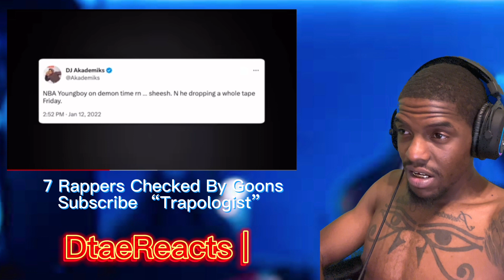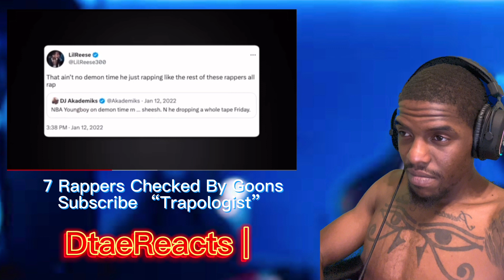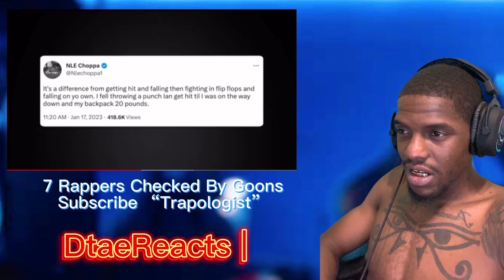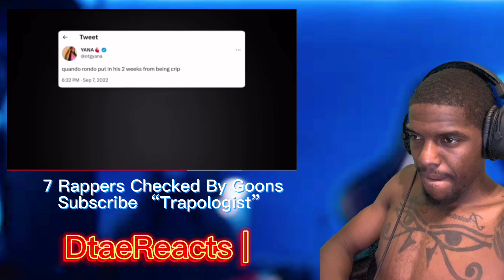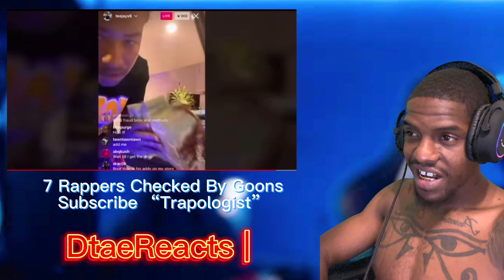DtaeReacts| 7 Rappers Who Got Checked By Goons/ Smash Marry Or Kill *Slick